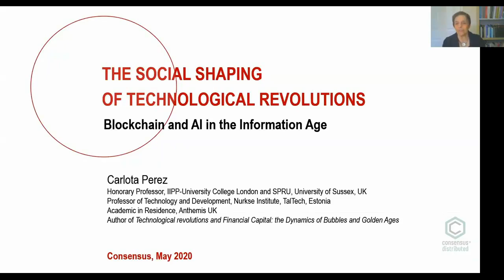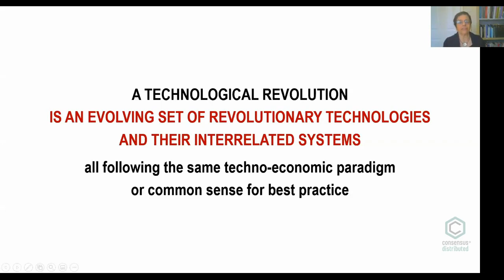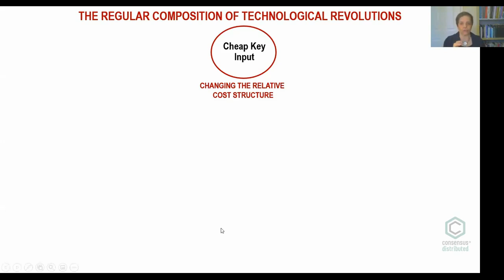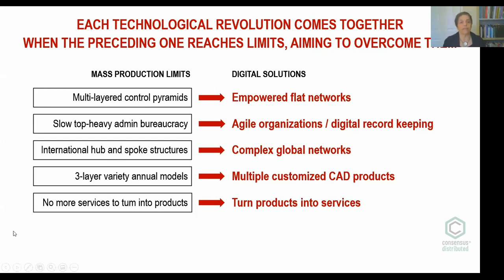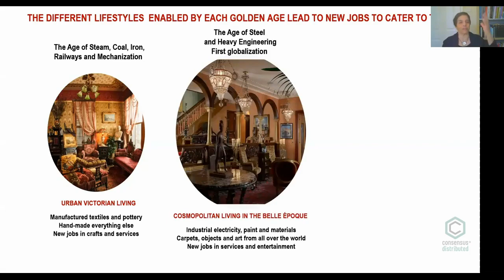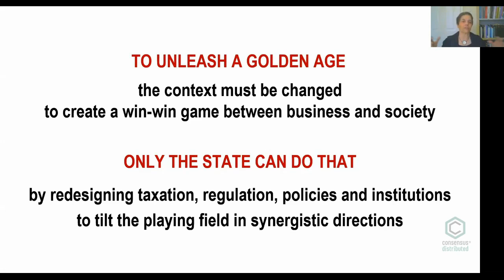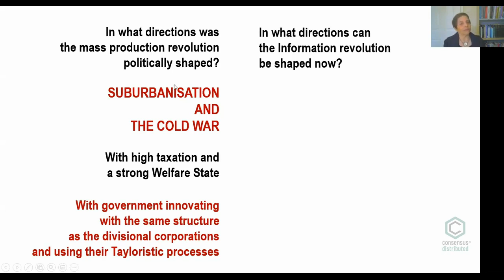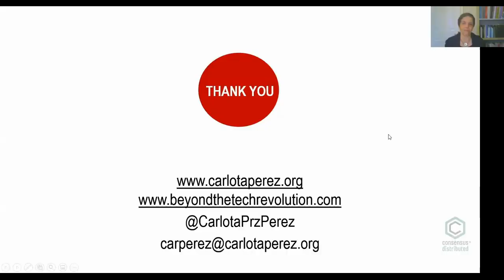THE SOCIAL SHAPING OF TECHNOLOGICAL REVOLUTIONS: Blockchain and AI in the Information Age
Carlota Perez for CoinDesk, CONSENSUS 2020